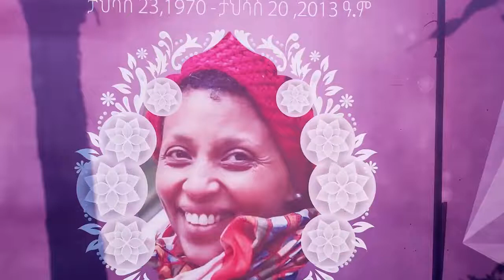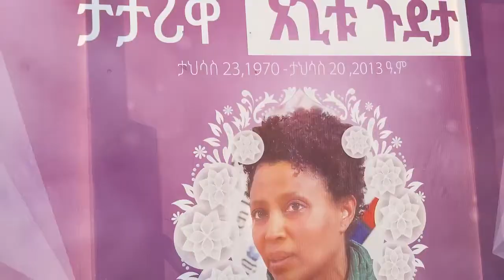በጣሊያን ሀገር በሰው እጅ መገደሏ የተገለጸው አጊቱ ጉደታ ዛሬ በአዲስ አበባ የቀብር ሥነስርዓቷ ተፈፅሟል